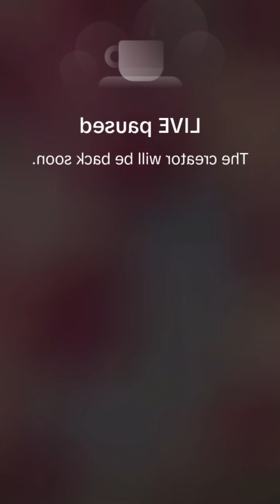Karina Periscope Live690💜periscope